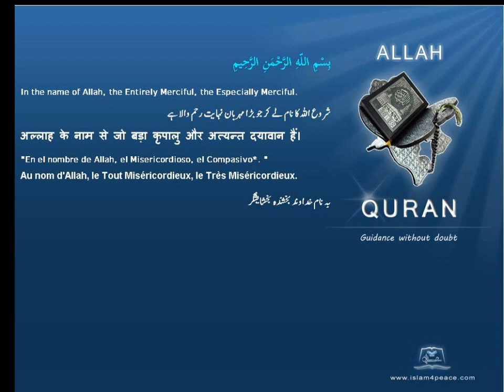Quran by Theme Bosanski Dates Islam4Peace com